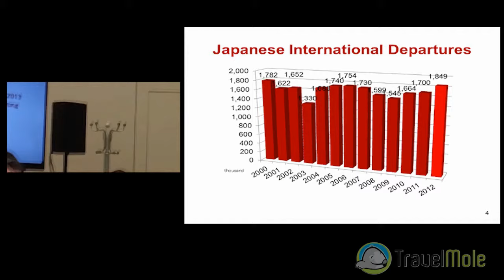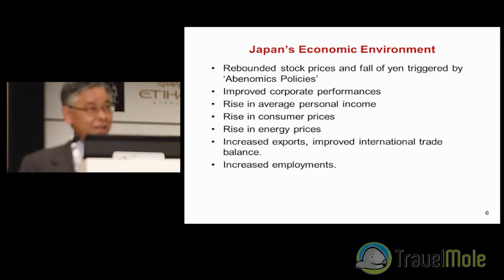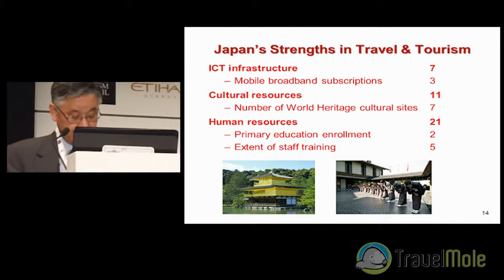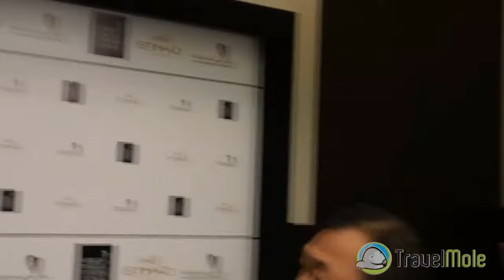Video coverage of Ryoichi Matsuyama, Japan National Tourism Organization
Video coverage of Ryoichi Matsuyama, President of the Japan National Tourism Organization (JNTO) at the 2013 WTTC Global Travel Summit